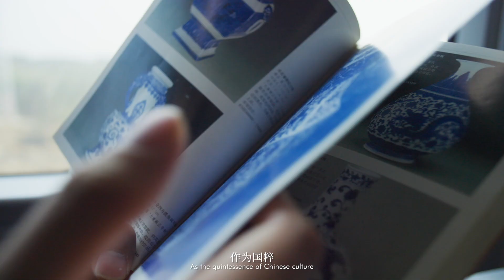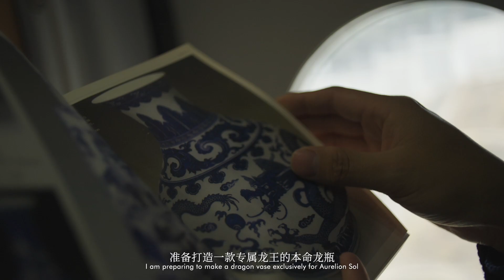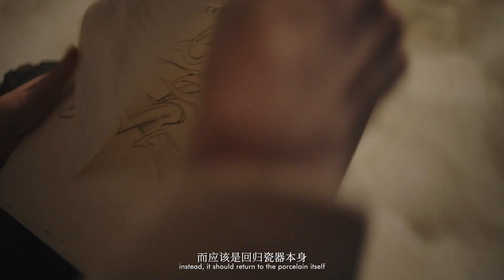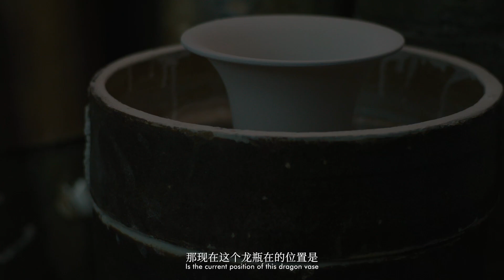"دوري الأساطير" من البورسلين الأزرق والأبيض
الخزف الأزرق والأبيض عبارة عن خزف مزجج ملون بدرجة حرارة عالية مع أرضية بيضاء وزهور زرقاء، نشأ في الصين وانتشر في جميع أنحاء العالم، يُعرف هذا النوع أيضًا باسم تشينغ خوا ويُستخدم للإشارة إلى تقنية الزخرفة هذه. يتميز هذا النوع من الخزف بجماله المنعش وبساطته وأناقته، وكان أكثر أنواع الخزف انتشارًا قبل عصر الصناعة، ويعتبر رمزًا للذوق الجمالي الصيني.
يشمل الخزف الأزرق والأبيض بالمعنى الواسع جميع أنواع الفخار والخزف الحجري والخزف ذو الزخرفة الزرقاء على خلفية بيضاء. بينما يشمل بالمعنى المحدود منتجات أفران جينغدتشن من عهدي مينغ وتشينغ.
ماذا سيحدث عندما تلتقي الشخصيات الافتراضية في الألعاب مع هذه الحرفة العريقة التي تعود إلى آلاف السنين؟